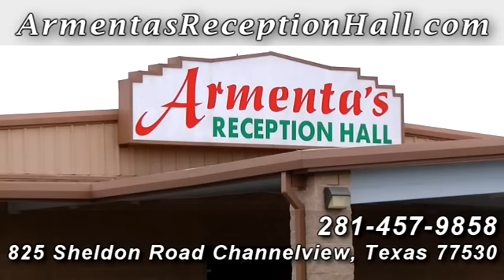Reception Hall Channelview Texas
Armenta's Reception Hall is the perfect location to celebrate your special day. The atmosphere here is one of elegance. Your guests will be surrounded by luxury the moment they enter our doors.

We offer professional services and unparalleled attention to help you make your dream a reality.

With affordable packages, excellent light and our full bar service, our determination is to create memorable experiences, placing all of our effort and knowledge at your disposal.